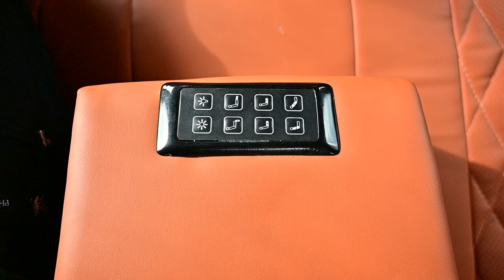Mercedes V Class Car Interior Modification - Auto Trade Car Lounge Design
Mercedes V Class Premium  Interior Modification, Get all Luxury and Comfort Features in Your Car Cabin-  Including

:---   Fully Automatic Recliner  with Premium Leather upholstery

:---   Powered Recliner Sofa

:--- Customized Roof with Premium Alcantara Fabric and Galaxy Star Light

:--- Premium Wooden Flooring

:--- No- 01 Quality Leather Soft Paint  etc